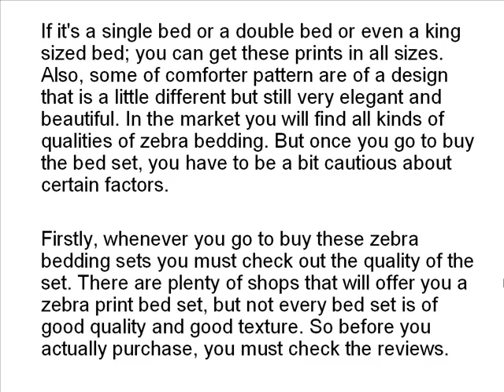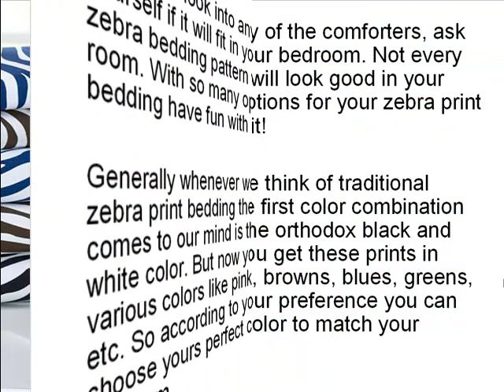Create A Fun Room With Zebra Bedding - Check This!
click here if you are interested to change your bed into something modern, fun and creative. This blog contain lot of information about Zebra print bedding.